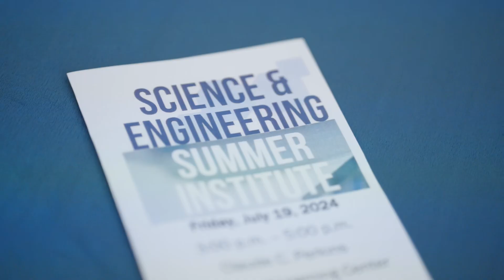Virginia Union University Interviews & Highlights Vjaughn Ingraham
Virginia Union University (VUU) is proud to highlight the remarkable achievements of Vjaughn Ingraham, a distinguished graduate and 2x alumni whose diverse background includes business, entrepreneurship, biology, and health.

“Virginia Union University has provided me a platform to excel academically, contribute to campus wellness, and engage in meaningful research. I am grateful for the opportunities and support I have received at VUU as I continue to pursue my academic and professional goals," Vjaughn Ingraham said.

Vjaughn Ingraham holds a bachelor’s degree in business management and a Master’s in Biology focusing on neuroscience, seamlessly blending his business with a profound understanding of science.

Driven by a mission to enhance brains, lives, and communities, Vjaughn has actively participated in programs that align with his vision. Among his notable contributions is his involvement in the summer STEM program for incoming freshmen at VUU. In this role, he assisted with tutoring, facilitated classrooms, helped students with assignments and grades, and liaised between the program director and students. Vjaughn’s efforts have been instrumental in creating an inclusive and engaging learning environment, particularly in STEM education.

“I admit that STEM can be difficult to understand at times, but we need more STEM professionals,” Ingraham said. “I was happy that I had the opportunity to help facilitate an environment where other students felt safe to learn more about the field.”

Born and raised in the Bahamas, Vjaughn has represented his country in several ways, including being named Mr. Bahamas.

“Winning Mr. Bahamas wasn't always a goal of mine. I started posting more on social media during COVID, and my photos went viral,” Ingraham said. “Next thing you know, modeling agencies and publications contacted me to work with them.”

Vjaughn’s journey into modeling and pageantry, culminating in his title as Mr. Bahamas, showcases his versatility in and out of the classroom. His viral content on TikTok and Instagram has further amplified his influence, making him a recognized scientific and social media figure.

Additionally, Vjaughn’s reputation has earned other titles, including Model of the Year, and two-time International Finalist. The former track athlete has also been named NCAA XC championship and nominated for “40 under 40” and “2024 Men to Watch” BLW Honoree. His media presence is extensive, with features in Nikon, ABC News, Tribune News, Mister International, BuzzFeed, Getty Images, Yahoo, APS, BLW, BET, NY & LA Fashion Week, LASW, CFDA, CBS, and more.

In addition to his social media following, Vaughn founded Nature King Health, a business dedicated to brain health education and consulting. As a seven-time published author, Vaughn has shared valuable insights on entrepreneurship, mindset, health, and science, with thousands of orders and millions in total reach.

 "My ventures, including NatureKing Health, Neuro Island, and Brain Boost 242, aim to bridge the gap between business and science, offering science-based solutions to promote health and wellness," Ingraham said.

 "I am on a mission for better brains, lives, and communities. Through a blend of business and scientific understanding, I strive to empower individuals to lead healthier and purposeful lives with science-based solutions,” Ingraham said.

Beyond his professional achievements, Vjaughn has made significant contributions, including serving as the Graduate Council President, VUU’s Housing, and a Researcher. As he completes his final year as a Master's student in Biology, his dedication to campus wellness and academic excellence continues to leave a lasting impact.

Looking ahead, Vjaughn plans to continue his research and education in Richmond to pursue a PhD in neuroscience. In the next five years, he plans to work full-time in his field or return to the Bahamas to contribute to developing STEM fields in his home country.

To students pursuing higher education, Vjaughn advises seeking guidance from trusted mentors to avoid mistakes and clearly define goals to stay focused and motivated.

“I am where I am today not just because of my hard work; I couldn’t have done any of this without my coaches and professors,” Ingraham said. “As we seek higher education, we stand on the shoulders of those who have walked the paths we walk today; take advantage of this time.”